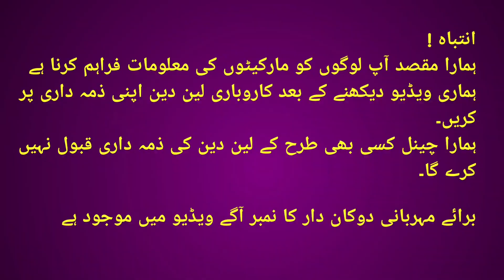Hot weather fish market rate update | Fish market rate update today lahore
The purpose of my channel is to provide information about the market of lahore to you people i will get you the vist of the low price market of lahore if you like my channel information then subscribe my Thanks.

Your Queries.